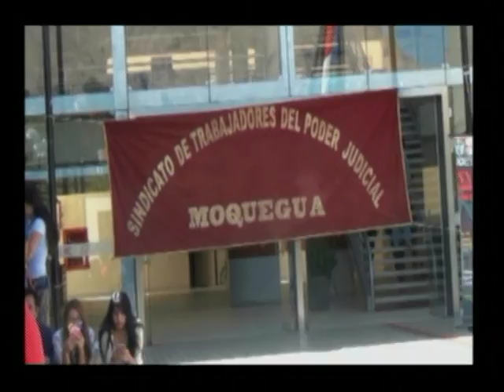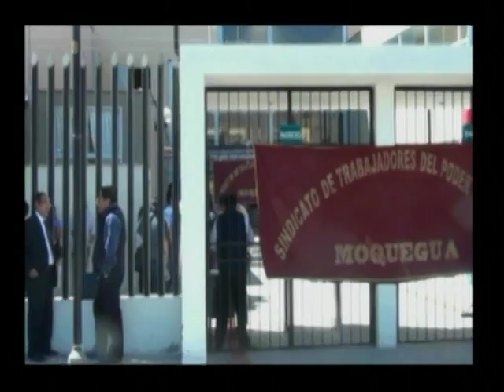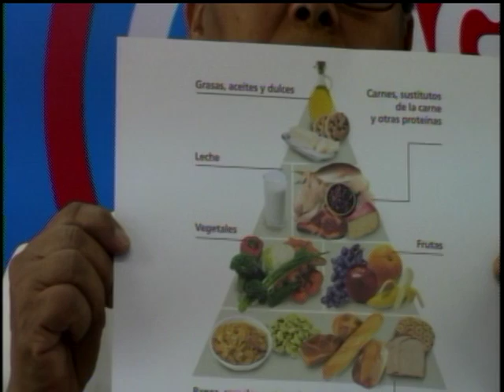Agenda Regional Moquegua 09 de Noviembre 2016.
• ENTREVISTA  A LA LIC. CATALINA DELGADO NUTRICIONISTA DE ES SALUD MOQUEGUA QUE NOS VIENE A INFORMAR LA IMPORTANCIA DEL TIPO DE ALIMENTACION BLANCEADA QUE DEBE TENER UNA PERSONA ENTRE OTROS ASPECTOS IMPORTANTES DE ESTE TEMA.
• ENTREVISTA AL ABOG. RILMER TICONA DE LA GERENCIA REGIONAL DE TRABAJO Y PROMOCION DEL EMPLEO  DE MOQUEGUA QUE VIENE A CONTARNOS LA ACTIVIDAD  EN ESTA SEMANA DEL EMPLEO ESTE10 Y 11 DE NOVEIMBRE QUE REALIZARAN EN LA PLAZA ALAMEDA NOS INFORMA QUE DEBE HACER UNA PERSONA PARA PODER CUBRIR UNA PLAZA DE TRABAJO Y TAMBIEN DE LA VISITA DEL MINISTRO DE TRABAJO Y PROMOCION DEL EMPLEO.